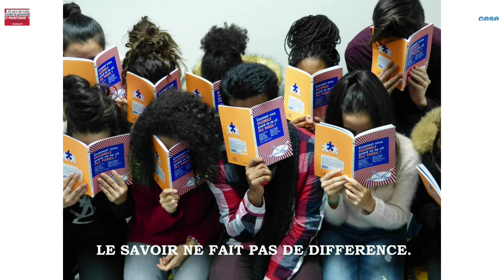Nous ne sommes pas venu.e.s témoigner de la pauvreté mais de la solidarité - cese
« Nous ne sommes pas venu.e.s témoigner de la pauvreté mais de la solidarité ».
A l’occasion du 30e anniversaire de l’avis de Joseph Wresinski «Grande pauvreté et précarité économique et sociale», le Conseil économique social et environnemental a organisé une séance plénière exceptionnelle portant sur la lutte contre la pauvreté.

Les élèves du lycée Le Corbusier d’Aubervilliers témoignent au CESE de la solidarité à l’œuvre dans leur ville.

Don du sang, récoltes de vêtements et de nourriture, maraudes, troc… tour d’horizon des initiatives et des associations qui font vivre l’entraide à Aubervilliers.

Merci à Salma Chaoui, Gaye Diawara, Maïsa Hammami, Ahmed Benali, Massena Benaichouche du lycée Le Corbusier et leur professeure Catherine Robert.